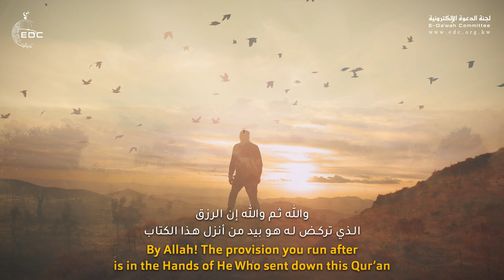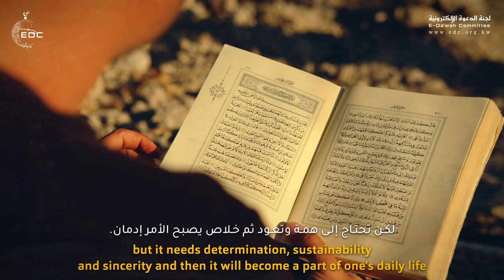ماهو الوقت الأفضل في ختم القرآن ؟